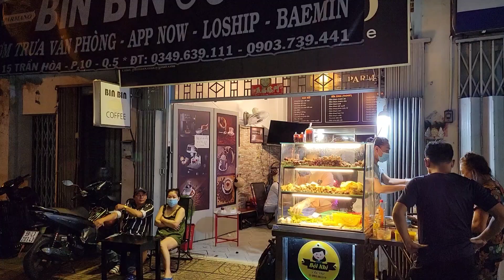Bội Nhi ghẹo TRAI ĐẸP cùng bánh bèo náo loạn xe cá viên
2 chị em Yumi Bội Nhi mỹ nhân đoàn lô tô vì cuộc sống mưu sinh nên quyết định bán cá viên chiên và lấy tên là YUMI và BỘI NHI CÁ VIÊN CHIÊN, mọi người tìm đến mua cá viên chiên của Yumi và Bội Nhi bởi vì cá viên ngon mà còn thích cách nói chuyện duyên dáng của Yumi và Bội Nhi. mọi người có đi ngang thì ghé vào ăn giúp Yumi và Bội Nhi nha cả nhà.

- địa chỉ: 15 Trần Hòa, Phường 10, Quận 5